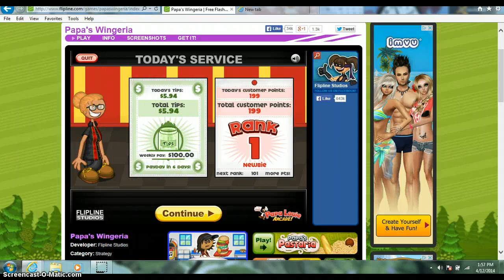Papa's Wingeria: Day 1: Training Day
Starting Day of Papa's Wingeria!